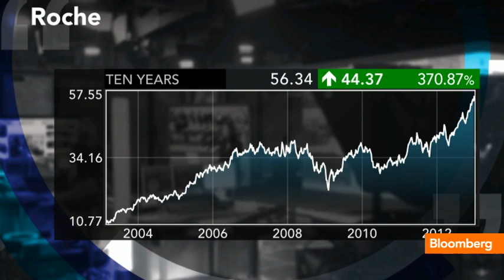12 Billionaires Found at Swiss Drugmaker Roche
Feb. 22 (Bloomberg) -- Roche Holding AG, the Basel, Switzerland-based drugmaker that manufactures the world's best- selling cancer treatment, has minted at least 12 Swiss and German billionaires. Seven have never appeared individually on an international wealth ranking. Matthew G. Miller reports on Bloomberg Television's "In The Loop."  (Source: Bloomberg)